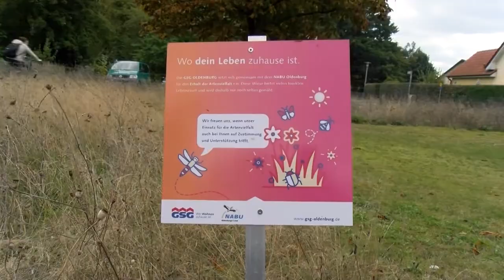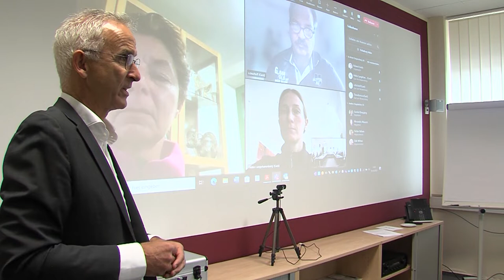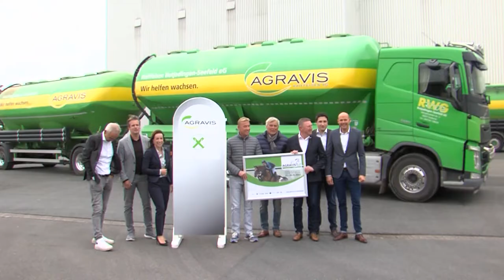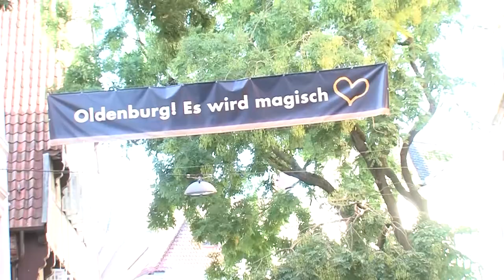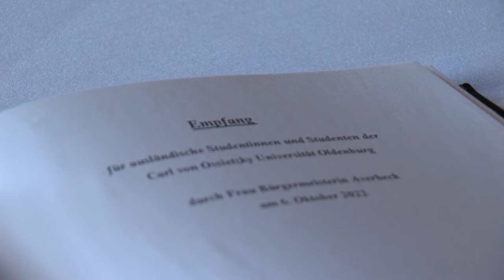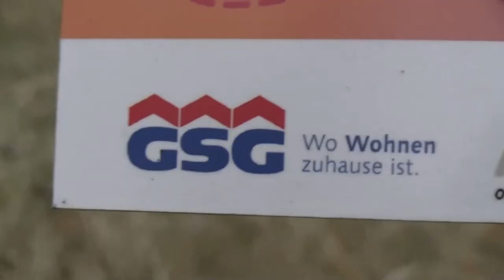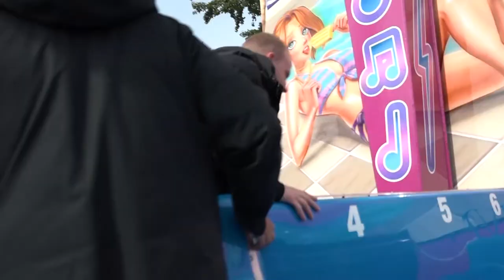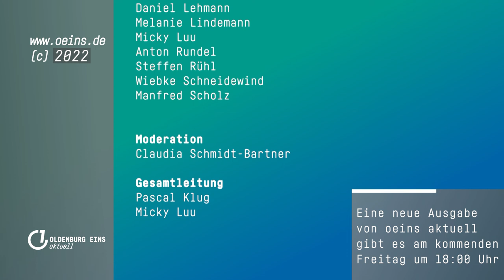Agravis-Cup & mehr | oeins aktuell | 07.10.2022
Das sind unsere Themen:

Agravis-Cup 2022
Pressekonferenz der Medizin -  Zur Lage der Universitätsmedizin in Oldenburg
Studierendenempfang im Rathaus – Petra Averbeck empfängt Studierende aus dem Ausland
Kulturelle Aneignung – Talkrunde in der Helene-Lange Schule
Blühwiesen – Einfluss von Insekten auf unser Ökosystem
Forum Beteiligung – Interview mit Susanne Jungkunz
Kramermarktsumzug – Rund 90 Gruppen läuten die 5. Jahreszeit ein